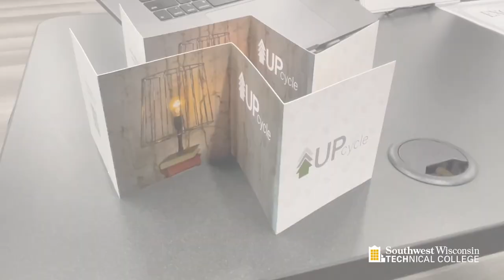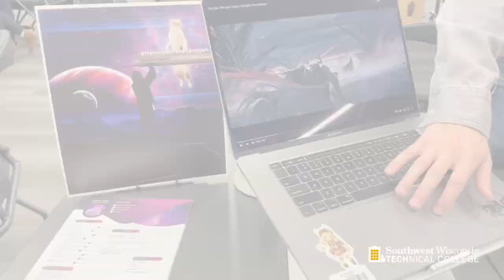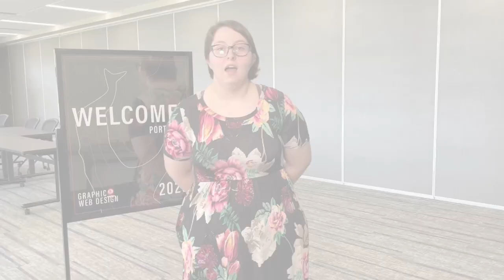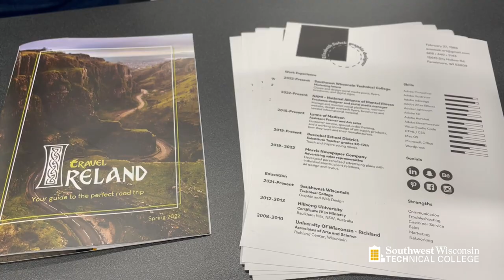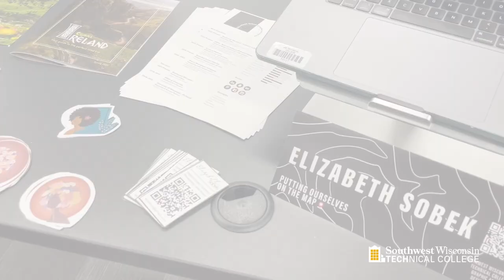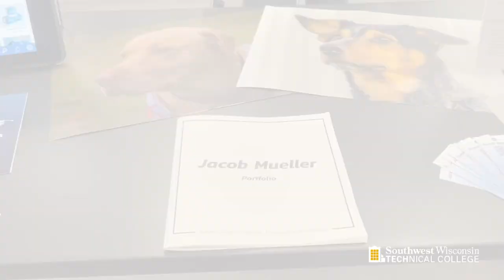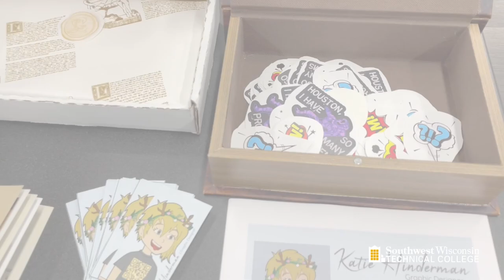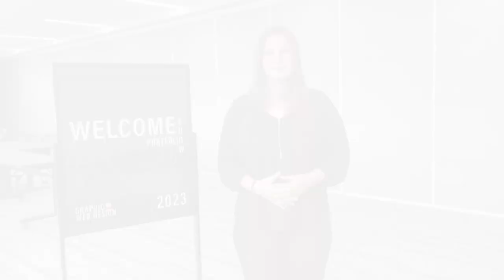Graphic and Web Design | Portfolio Show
Students in the Graphic and Web Design program put their talents on display during the annual Portfolio Show on May 10. The event was held on campus and was open to the public. The students are led by instructors, Katie Anderson and Erin Kerkhoff. Well done! Well done!